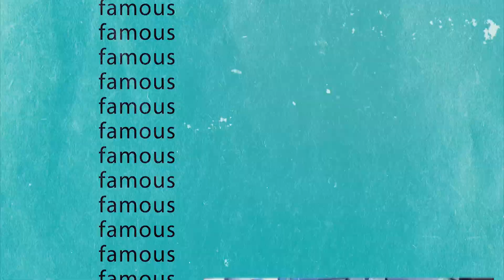NI LUH DJELANTIK BANGKIT DIMASA PANDEMI - EPS. 01 | PART 3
Bagaimana bangkit di masa pandemi ?
Ni Luh Djelantik akan berbagi di part terakhir dari podcast ini.